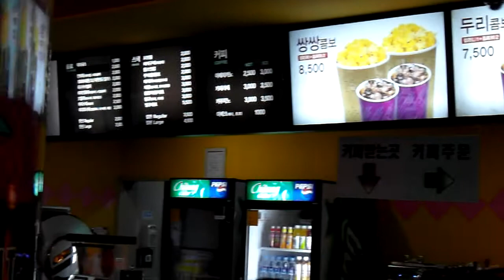Beautiful Korea theater , Jeonju city. KOREA .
Jeonju city. KOREA .

Come to Jeonju city , a hometown of Bibimbap , and experience special axperience satisfying your five senses!